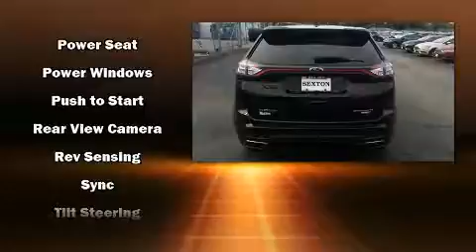2015 Ford Edge Sport in Moline, IL 61265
Sexton Ford
3802 16th Street

Get excited about the 2015 Ford Edge. With less than 30,000 miles on the odometer, this 4 door sport utility vehicle prioritizes comfort, safety and convenience. Under the hood you'll find a 6 cylinder engine with more than 300 horsepower, providing a spirited, yet composed ride and drive. A turbocharger is also included as an economical means of increasing performance. Top features include a split folding rear seat, delay-off headlights, a rear window wiper, power front seats, an automatic dimming rear-view mirror, remote keyless entry, cruise control, and seat memory. Features such as automatic climate control and leather upholstery prove that economical transportation does not need to be sparsely equipped. Premium sound drives 12 speakers, providing you and your passengers a sensational audio experience. Ford ensures the safety and security of its passengers with equipment such as: dual front impact airbags, head curtain airbags, traction control, brake assist, a panic alarm, an emergency communication system, and 4 wheel disc brakes with ABS. All wheel drive enhances stability in unpredictable circumstances. Our sales reps are knowledgeable and professional. We'd be happy to answer any questions that you may have. Come on in and take a test drive!